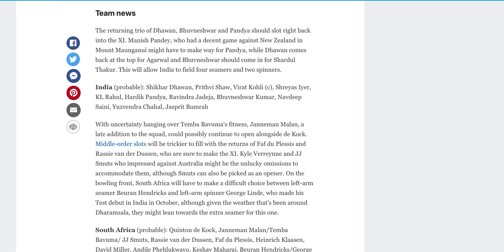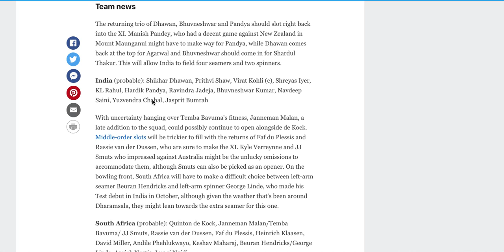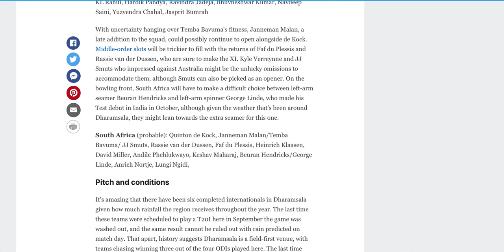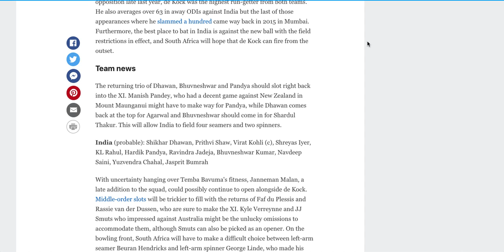South Africa tour of India